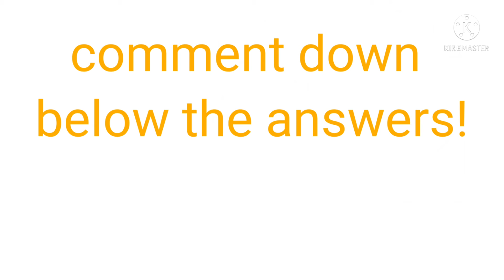HOW GOOD IS YOUR EYES? 99% FAIL THIS!